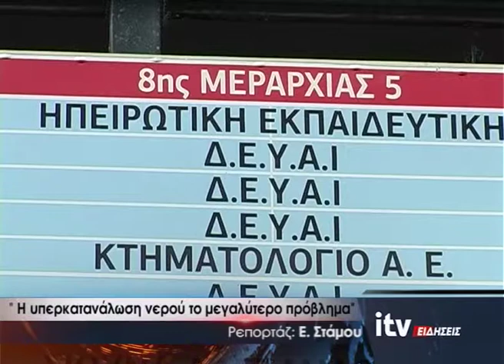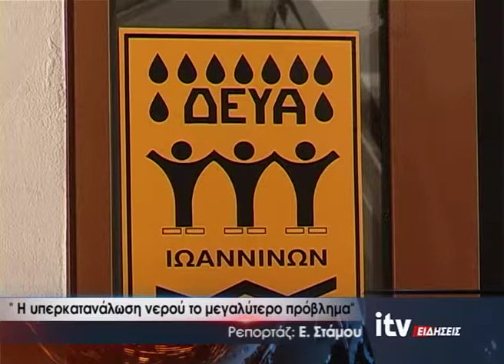''Η υπερκατανάλωση νερού το μεγαλύτερο πρόβλημα'' - ITV Ειδήσεις - 25/08/2019